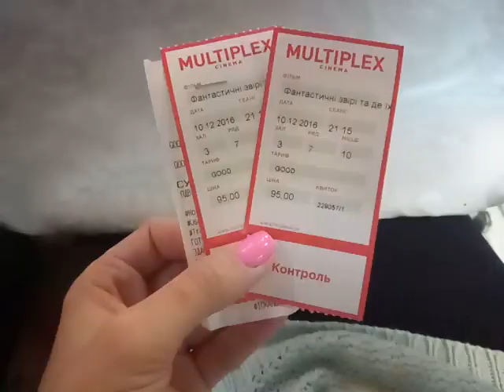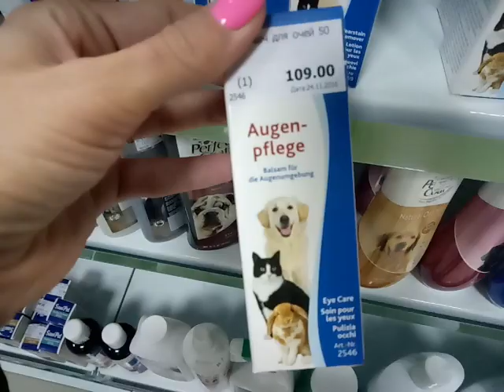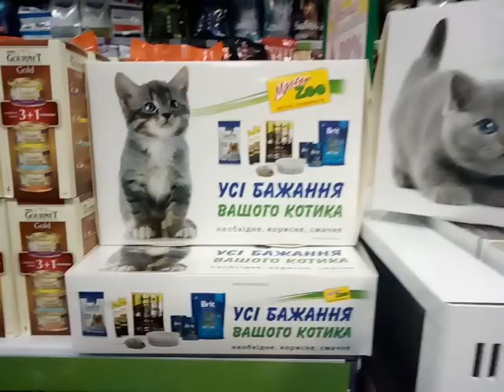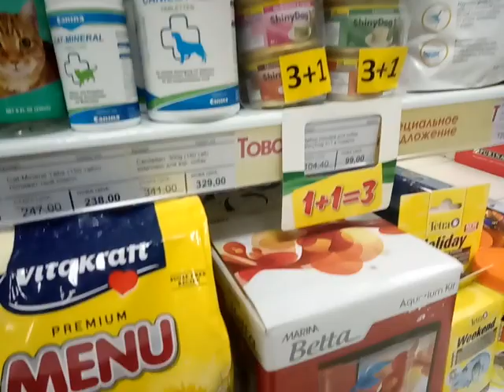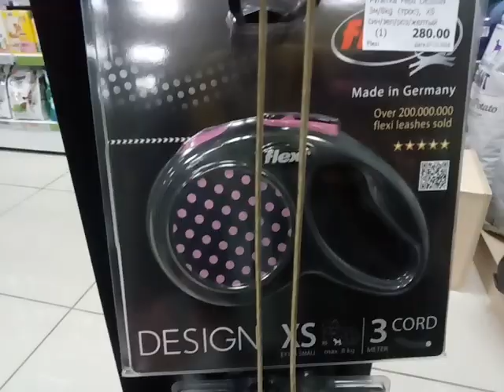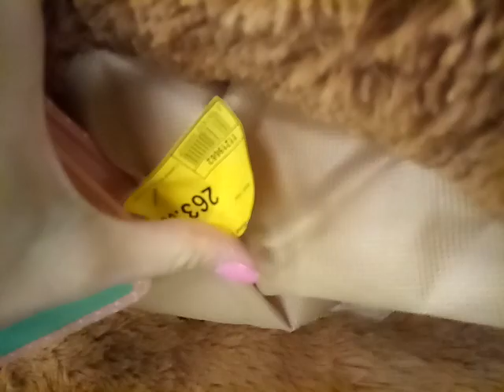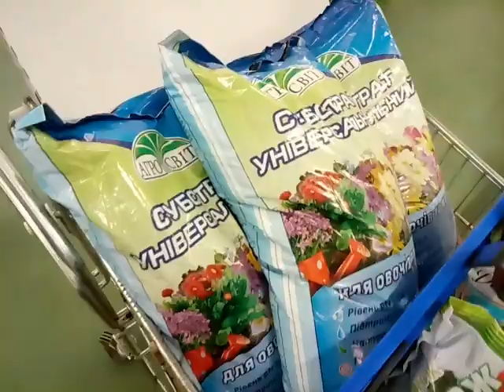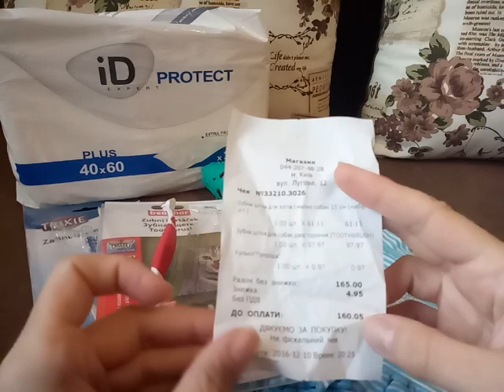Покупки в зоомагазине. Покупка комода для вещей Тиффани:)Йоркширский терьер,собаки Обзор зоомагазина